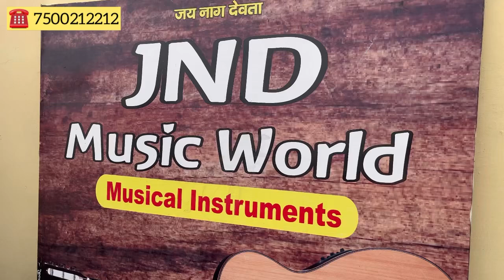Manufacturing Acoustic Guitar, JND Music World || Hovner Brand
Hovner Guitars Are the Best Guitars Which can be used By Beginners & Intermediate Guitarists.
For wholesale & All india Delivery kindly Contact
JND Music World
Dehradun Uttrakhand